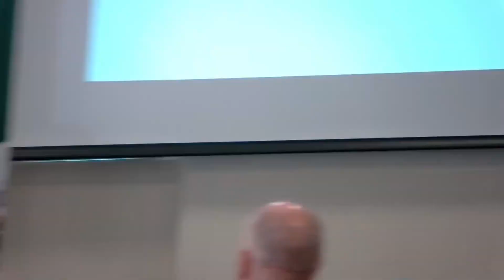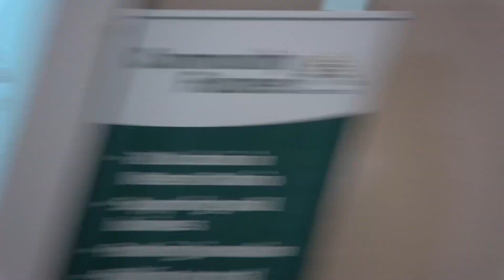Community Futures Western Ontario 10 Year SOFII Celebration - September 2022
This year marks the 10th Anniversary of the Southern Ontario Fund for Investment in Innovation (SOFII) celebrated at our 11th Annual General Meeting, held at the beautiful Nottawasaga Inn & Resort in Alliston ON.

Joining us to celebrate were 4 amazing SOFII clients, Sunil Selby from Datec Coatings, Brittany Maksymyk from Plum.io, Tristian Lehair from TritionWear and Chris Prendergast from JamStack. Thank you for taking time out of your busy lives to join us and speak about the success of your companies and how instrumental the SOFII program has been along your journey to success.